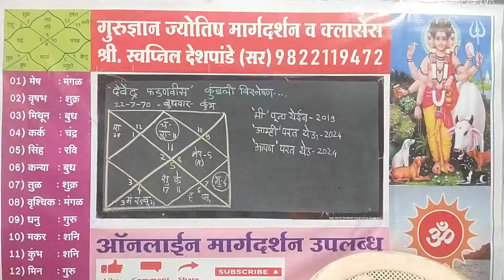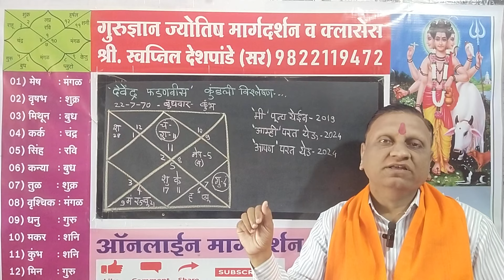देवेंद्र फडणवीस कुंडली व विश्लेषण. आपण पुन्हा येणार!!! DEVENDRA FADNAVIS KUNDLI.